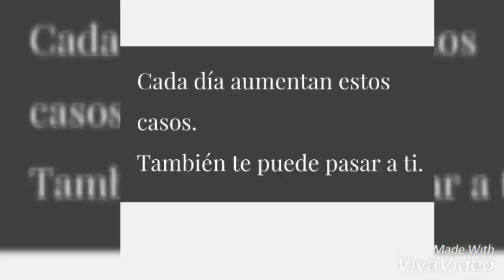“Violencia de Género V”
Vídeo elaborado por el alumnado de 4ºA ESO del IES Pedro Espinosa en la asignatura de Lengua y literatura.